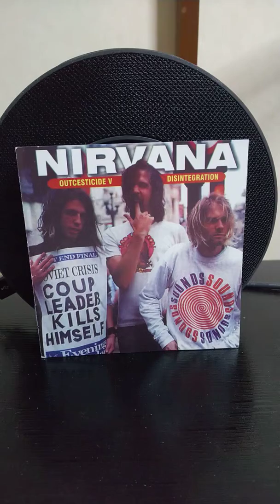Nirvana 19. Pen Cap Chew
Nirvana OUTCESTICIDE Ⅴ · DISINTEGRATION 【Bootleg】